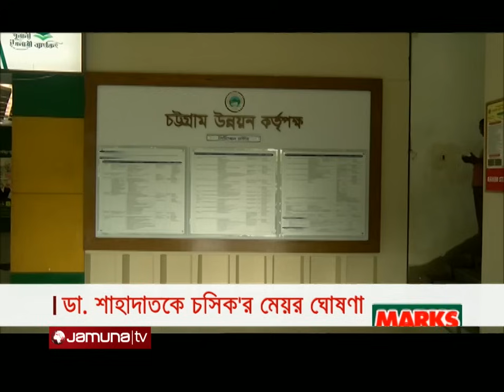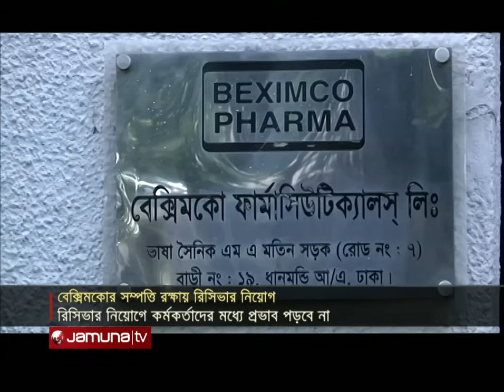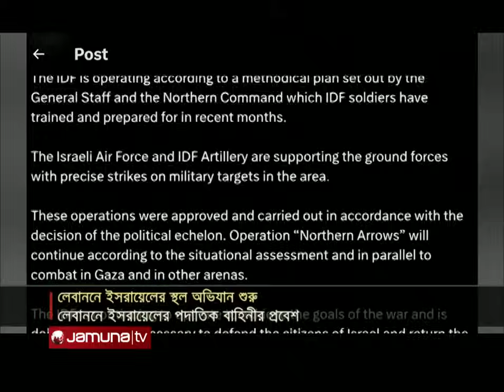দুপুরের বাংলাদেশ | Dupurer Bangladesh | News and Bulletin | 1 October 2024 | 2 PM | Jamuna TV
সাবেক স্বরাষ্ট্র সচিব জাহাংগীর আলম গুলশান থেকে গ্রেফতার; আরেক মামলায় গ্রেফতার সাবেক মন্ত্রী গোলাম দস্তগীর গাজী; জ্যাকবকে নেয়া হয়েছে সিএমএম আলাদতে।

চট্টগ্রাম সিটি করপোরেশন নির্বাচনে কারচুপির মামলায় রেজাউল করিম চৌধুরীকে অবৈধ ঘোষণা; ডা. শাহাদাত হোসেনকে মেয়র ঘোষণা।